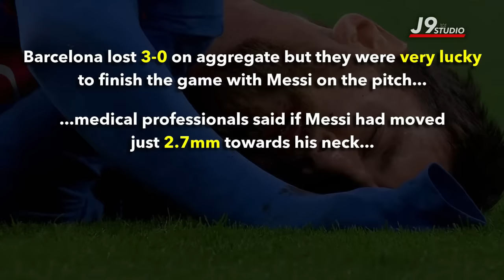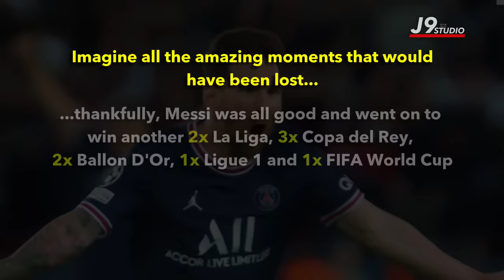The Day Lionel Messi nearly DIED on the Pitch!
Medical professionals said if Messi had moved 2.7mm towards his neck when he fell, his career would have been over and he could have died!
Messi was very lucky in this case but so unlucky with his chances, still I'm sure he's more than glad he survived the match!
Imagine all the amazing moments we would have missed out on!

• Lionel Messi 22/23
• Lionel Messi Goals Assists